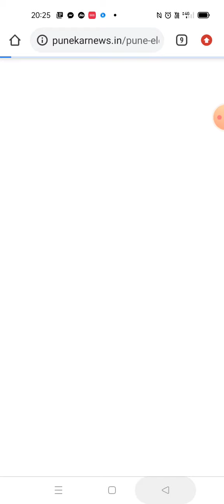वीज लाईन/रोहित्र डी पी/अंडर ग्राउंड केबल जवळ कचरा जाळू नये व टाकू नये .लोकल अथोरिटी ने प्रबोधन करणे